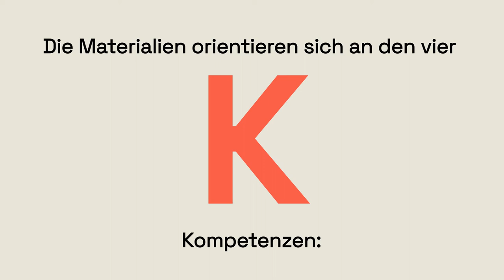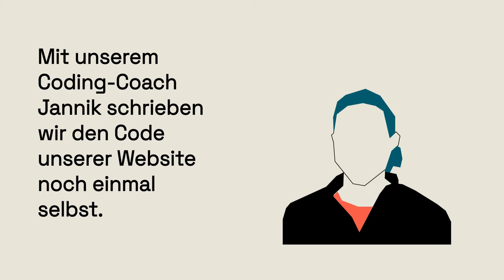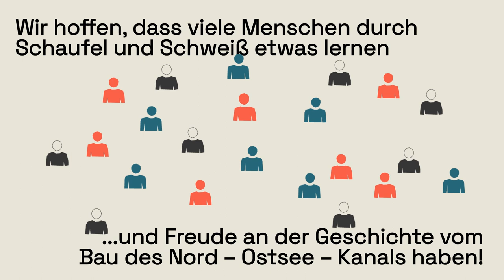Schaufel und Schweiß: Das Abschlussvideo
Die Website schaufelundschweiss.de erzählt den Bau des Nord-Ostsee-Kanals aus der Perspektive der Arbeiter: Die Geschichten von acht fiktiven Arbeitern und Original-Fotografien vermitteln einen lebhaften Einblick in die Geschichte des Kanals. Illustrationen ergänzen die Storyline aus persönlichen Eindrücken der Arbeiter und Infografiken zum Ausmaß des Bauprojekts. Das Projekt entstand beim Kultur-Hackathon Coding da Vinci Schleswig-Holstein 2021 mit Daten des Maritimen Viertels e.V..

Im Rahmen ihrer Coding da Vinci-Stipendien hat das Entwickler*innen-Team die Website neu als open source gecodet und passendes Unterrichtsmaterial als Open Educational Resources konzipiert und zum Download bereitgestellt.

In ihrem Abschlussvideo ziehen Sie Bilanz.